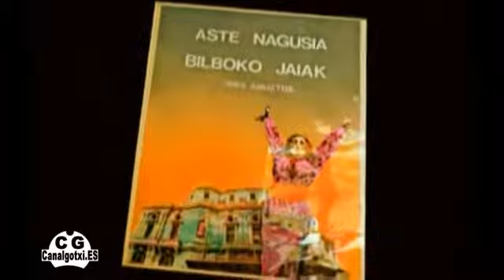Detención de Punks en Bilbao durante el Aste Nagusia de 1985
Para conocer más de las fiestas de Bilbao os recomendamos:

"Resaca crónica. Cinco años en la Semana Grande de Bilbao"
Pablo Martínez Zarracina
[Pepitas de calabaza ed.,2008]

Este libro reúne las crónicas de la Semana Grande de Bilbao que, durante los últimos cinco años, Pablo Martínez Zarracina ha publicado en El Correo, más algunas otras que por diferentes motivos han permanecido inéditas hasta hoy. En sus páginas, el lector encontrará el día a día de las fiestas de Bilbao, diseccionado y analizado con un finísimo y elegante sentido del humor.